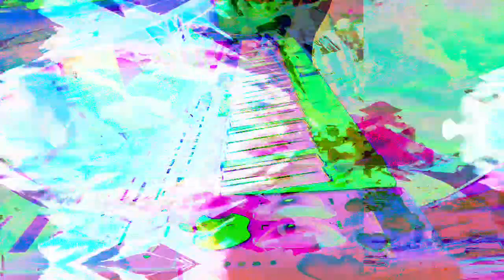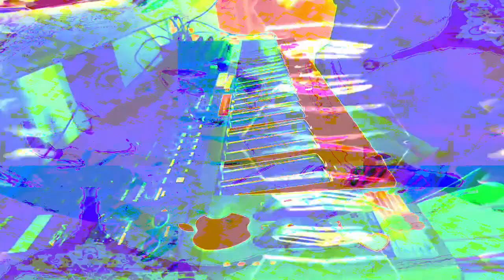11 minutes 39 or 40 second type video mixes made in Max 8 *Photosensitivity Warning*